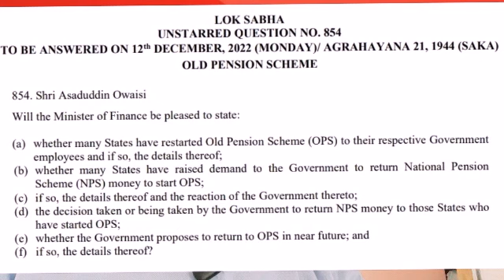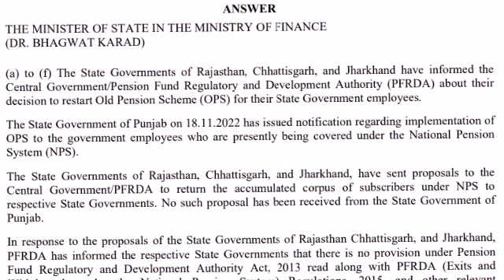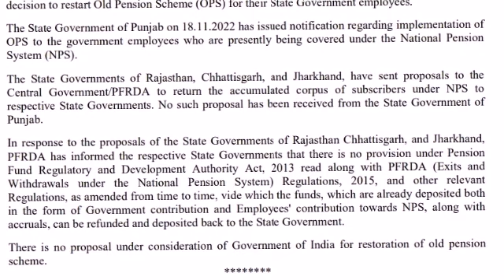Old Pension Scheme- Lok sabha Question